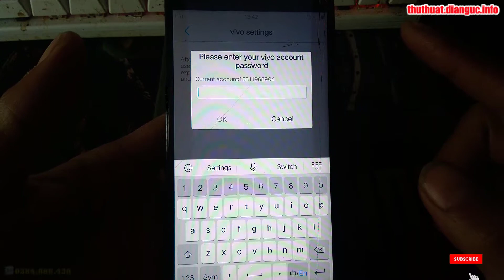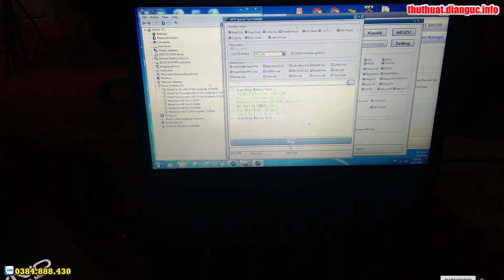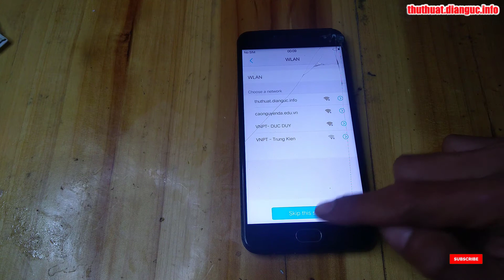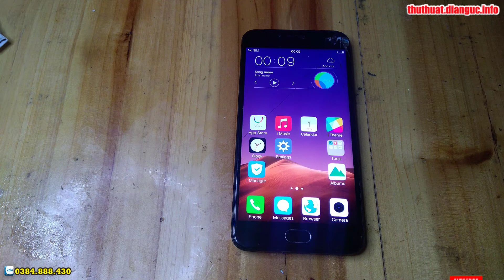Hướng dẫn xóa tài khoản Vivo Y67 - Remove Vivo cloud account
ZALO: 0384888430